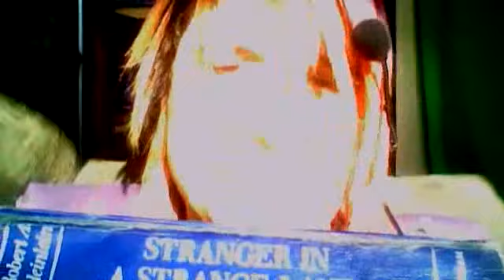Words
I genuinely want to be able to communicate with people, even theists. I would love to be able to get my ideas across, and to have those ideas discussed...but on their own terms, as I intend them.

Alas, words seems to get in the way of communication; whether it's deliberate or just cultural, the same words don't mean the same things to different people, and it makes discussion difficult at best.

I wish there were some other way. Sometimes I think that if we could communicate mind-to-mind, without the in-between step of language, it could clear up so very, very much. If only there were a way.